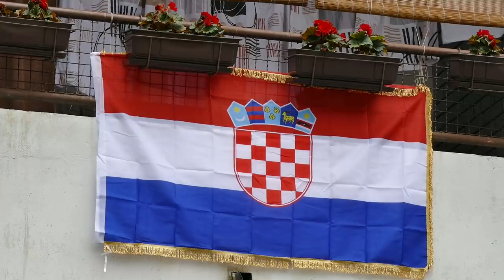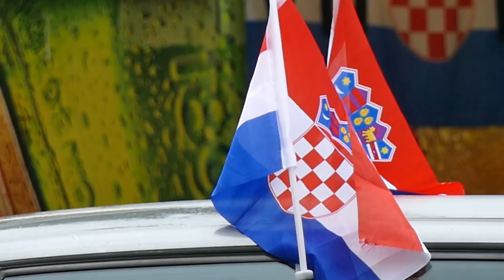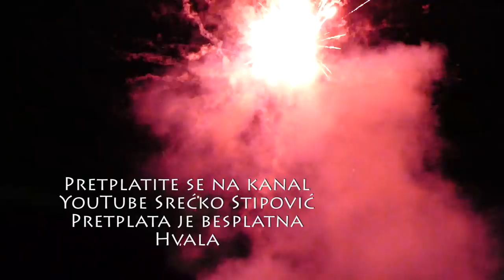Ludnica u Vitezu nakon pobjede Hrvatske nad Nigerijom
Vitežani su noćas slavili pobjedu Hrvatske nogometne reprenzetacije 2:0 nad Nigerijom.Slavilo se u viteškim caffeima, domovima, stanovima a nakon utakmice organiziran je veliki vateomet kod  caffea Kaktus. Kolone automobila sa sirenama i hrvatskim zastavama trubile su gradom slaveći pobjedu..Vitežanin Danijel Gudelj svakom stanaru zgrade gdje ima caffe kupio je po jednu zastavu republike Hrvatske.Kako je bilo večeras u Vitezu pogledajte u ovome video uratku.